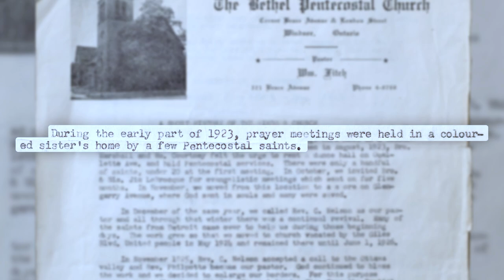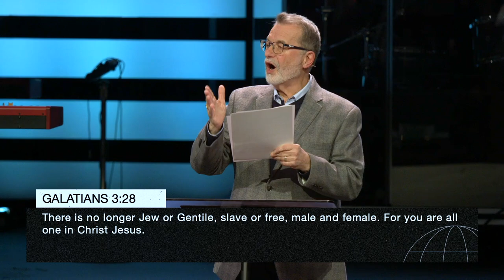The Church is Our Home | Pastor Gary Beesley | Parkwood Gospel Church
The Church is Multicultural.

This week Pastor Gary continues our series entitled "DNA". He speaks on our fundamental value, that the church is home for all regardless of background.

Thank you for your continued generosity in growing the kingdom of God.

Chapters:
0:00 - Jesus is our Hope
1:27 - The Church is our Home
2:16 - Our Culture Today
4:51 - We Are First Family
5:49 - Our History is Multicultural
7:43 - A Message for Future Generations (Acts 2, verses 7-11)
10:52 - The Future Church (Revelation 7, verse 9)
13:15 - Is it a Coincidence? (Galatians 3, verse 28)
16:14 - Whoever Will Come, Can Come (Ephesians 2, verse 14)
18:07 - The Dividing Walls
19:46 - Does It Matter?
22:23 - Fulfilling the Mission